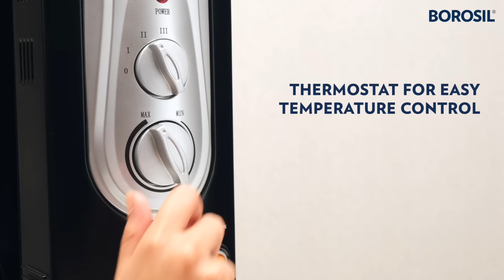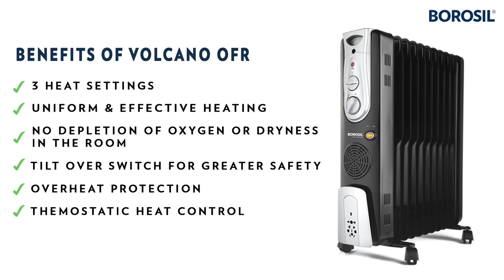Be prepared for the winters with Borosil Volcano Room Heater - OFR | Oil Filled Radiator (OFR)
Presenting our newly launched Borosil Volcano Oil Filled Radiator Room Heater (OFR). It has three different variants-OFR 9 Fin, OFR 11 Fin, and OFR 13 Fin.

to buy your Borosil Room Heater (Borosil Volcano OFR) today.

Below are the variants:  Click on the below links to know more